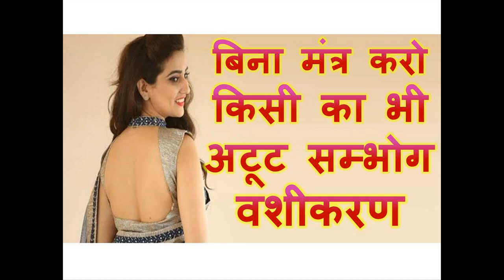बिना मंत्र करो किसी का भी अटूट सम्भोग वशीकरण सिर्फ एक टोटके से